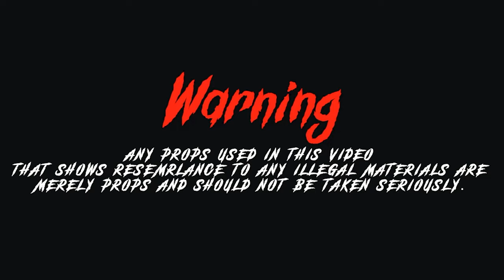JuiceMan D Lil Dre Eleven - 4Phones - [Shot By @BeatsByJayFilms]